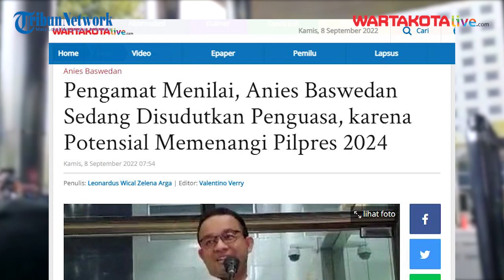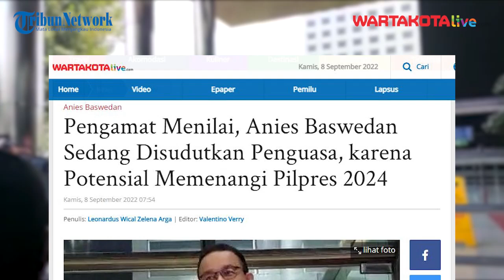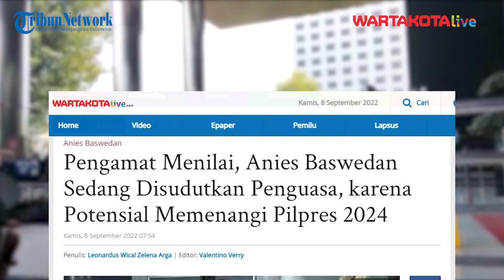Pengamat Nilai, Anies Baswedan Sedang Disudutkan Penguasa, karena Potensial Memenangi Pilpres 2024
WARTAKOTALIVE.COM, JAKARTA - Gubernur DKI Jakarta, Anies Baswedan diundang KPK untuk dimintai keterangan terkait gelaran Formula E beberapa waktu lalu.

Pengamat komunikasi politik Universitas Esa Unggul, Jamiluddin Ritonga mengatakan bahwa undangan KPK itu tampaknya tidak berkaitan dengan akan berakhirnya masa jabatan Anies sebagai Gubernur DKI Jakarta.